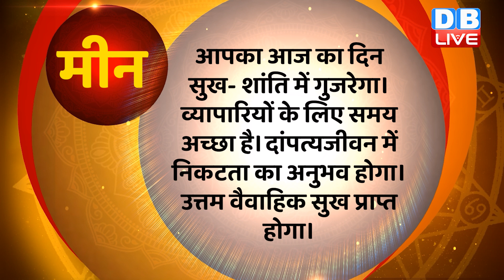09 February 2023 | Aaj Ka Rashifal | Today Astrology |Today Rashifal in Hindi | Latest |Live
09 February 2023 | Aaj Ka Rashifal | Today Astrology |Today Rashifal in Hindi | Latest |Live